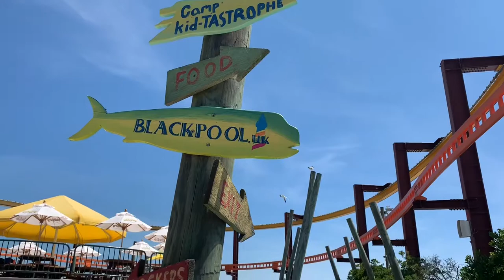A Day at Raging Waters Water Park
Dancing Hotdogs Family attends a Morey’s Piers fam trip and shares experiences.